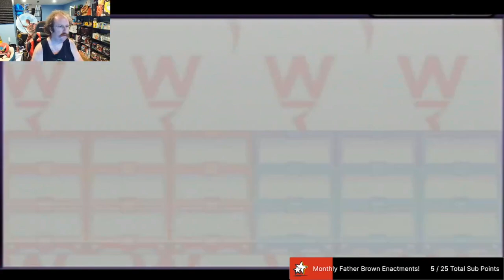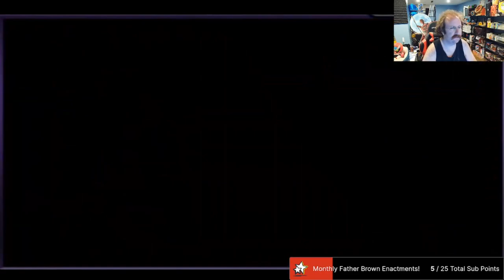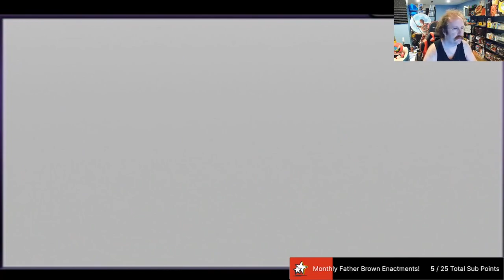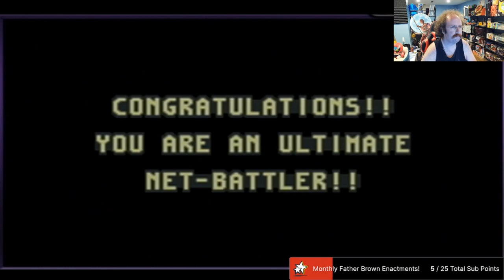Mega Ma'y'n - Mega Man Battle Network 2- Stream 14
Ran out of room for the rest of the title ( Postgame cleanup!)

Casual stream of Mega Man Battle Network 2 as I work my way through the game again for Mega Ma"y"n.